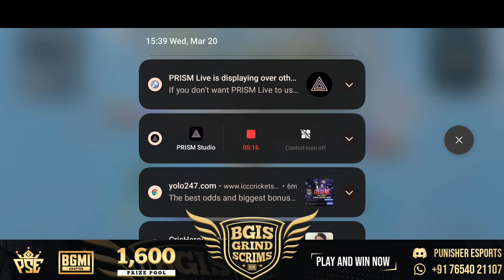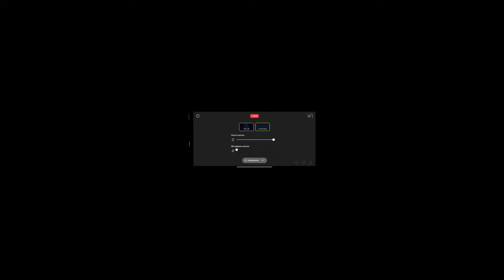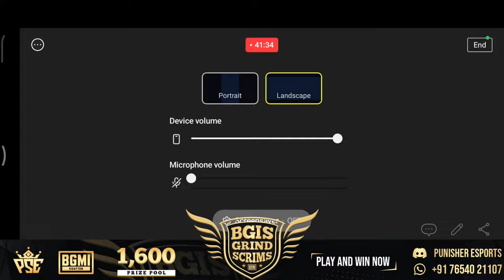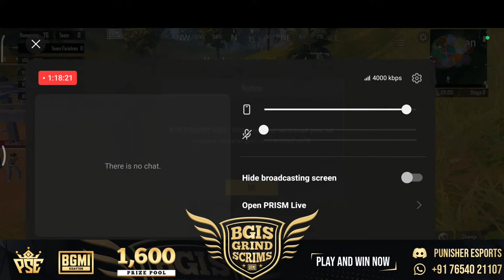PUNISHER ESPORTS PRESENTS | BGIS GRIND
WELCOME TO PUNISHER ESPORTS

✔ WhatsApp -  ( STRICTLY BUSINESS QUERYS, PLAYER PLEASE CONTACT ON DISCORD )

 📌NO SPAM
 📌NO SELF PROMOTION OR PROMOTIING OTHERS
 📌NO RACISM
 📌NO PROFANITY

📱 SOCIAL

HOW TO JOIN T3 SCRIMS
HOW TO PLAY T3 SCRIMS
HOW TO PLAY PAID SCRIMS
HOW TO PLAY T2 SCRIMS
HOW TO PLAY T1 SCRIMS